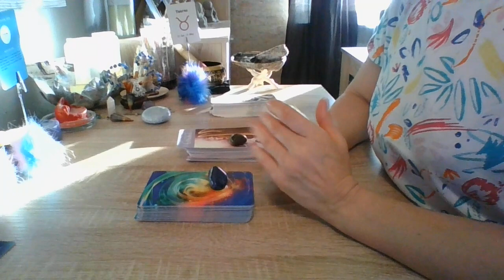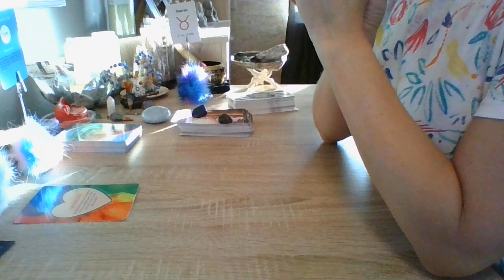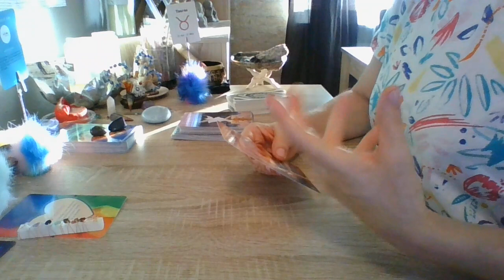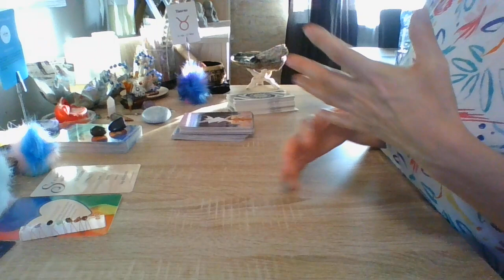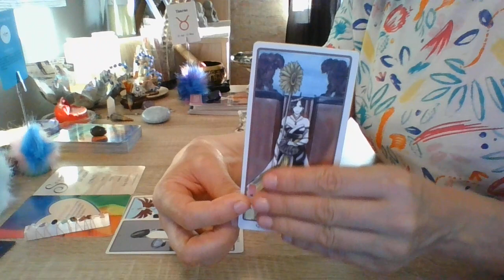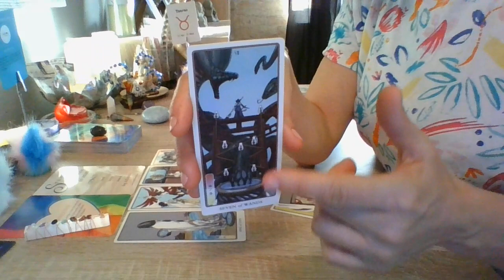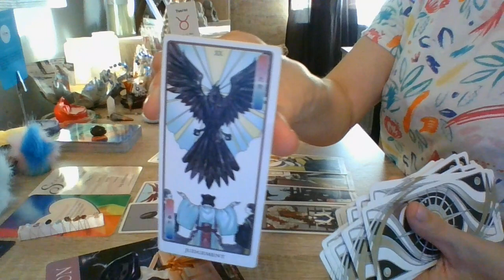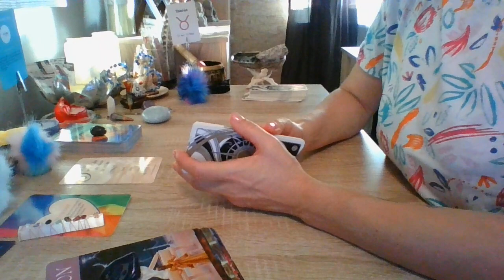Touro... Sentimentos... Pequenos passos fazem uma grande diferença!